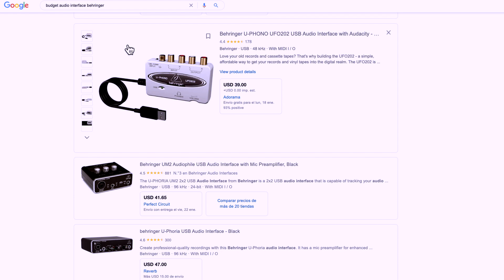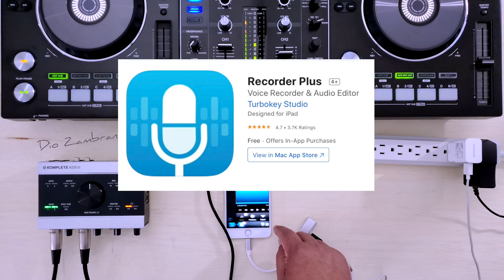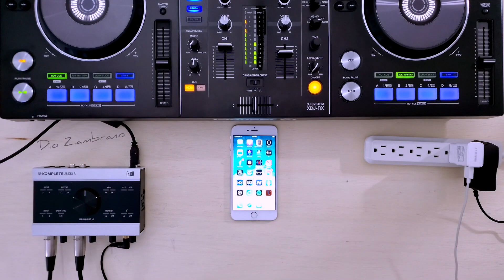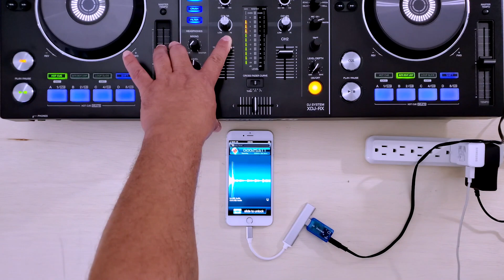Audio HD de tu mezcladora al teléfono vía interfaz de audio usb sin PC/Estéreo Transmisiones en vivo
Recuerdan el primer video que hice de como hacer en vivo con calidad de audio usando un pequeño cable TRRS?, desgraciadamente les dio mucho problemas sobretodo a los usuarios iPhone, así que les traigo nuevas ideas.

Cómo conectar una interfaz de audio usb a tu teléfono para grabar en la máxima calidad de sonido y hacer transmisiones épicas en Stereo en Facebook, youtube, Instagram y otros.

También podemos grabar o transmitir nuestros podcast con varios micrófonos y música.

todo esto gracias a un pequeño adaptador llamado OTG que permite conectar nuestra interfaz de audio o Mixer/Interfaz directamente a nuestro teléfono y convertirlo en un estudio de grabación de Audio y Video portátil plus otros tips para mejorar la conexión.

Links:

Lighting OTG
USB-C OTG
Powered USB HUB
USB Mini Sound Card